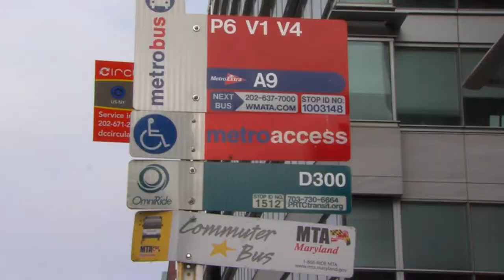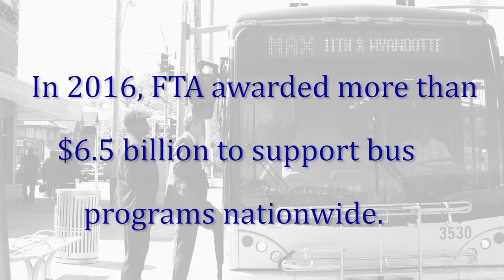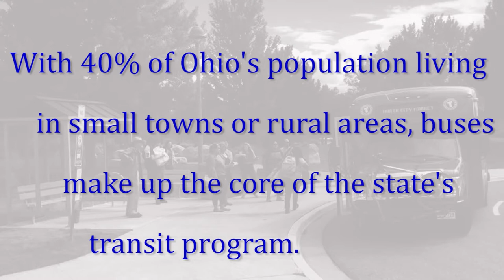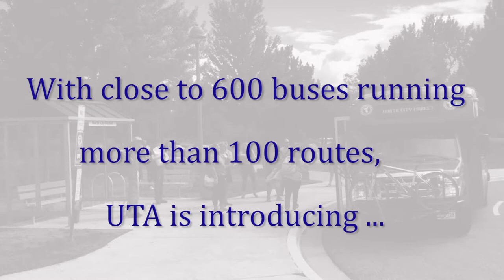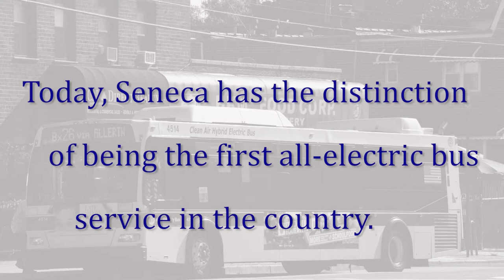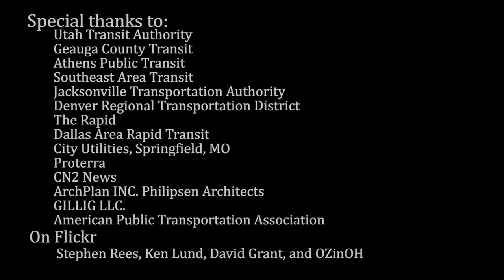Keeping America on the Move: The Federal Transit Administration’s Bus Program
Buses are the most widely used form of public transportation in the United States. This 5-minute video describes how FTA funds transit buses and bus facilities in more than 3,000 agencies serving cities, rural areas, and tribal lands across the country.